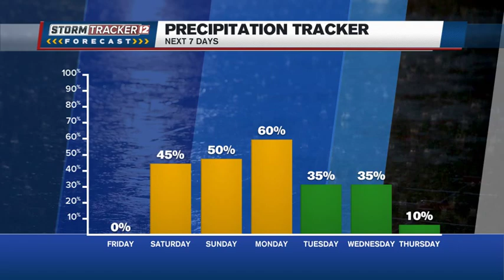Dry weather holds until the start of the holiday weekend